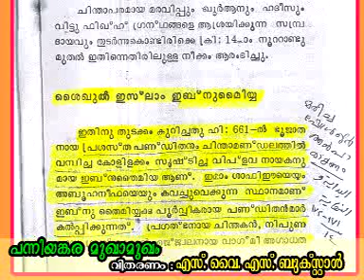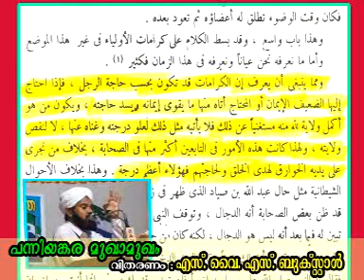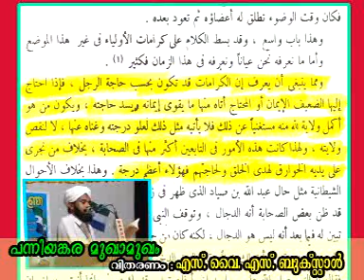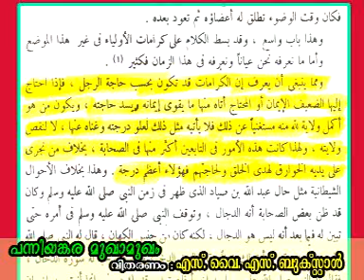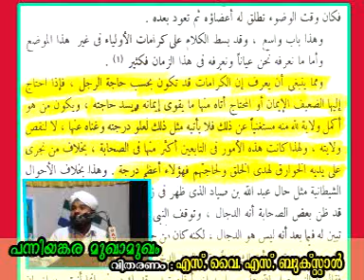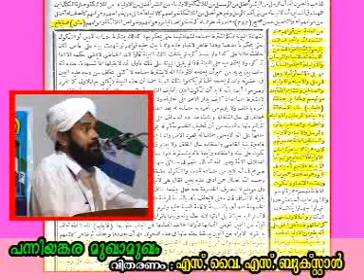PANNIYANKARA MUGAAMUKAM 17